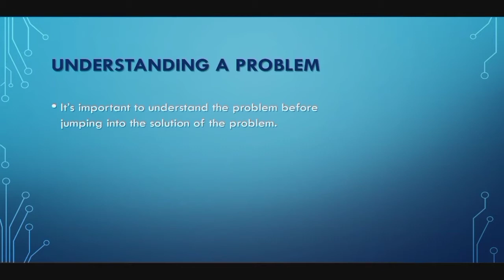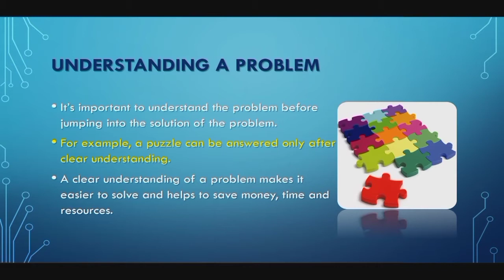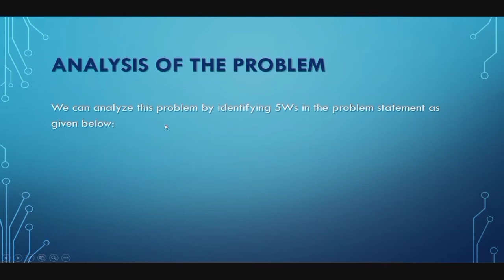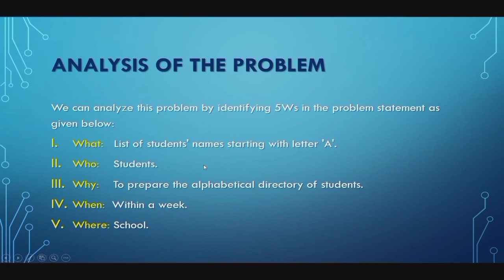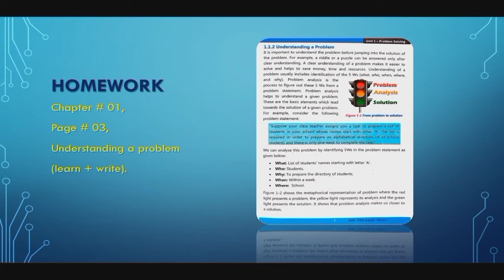Computer Science Class 9 || Lecture # 3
Lecture # 3
Class 9th
Subject Computer Science
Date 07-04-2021